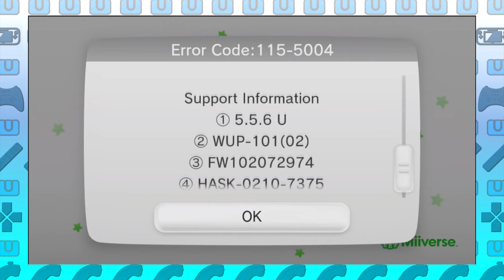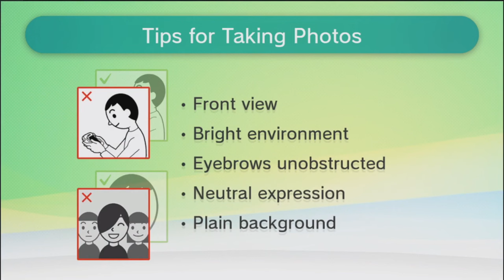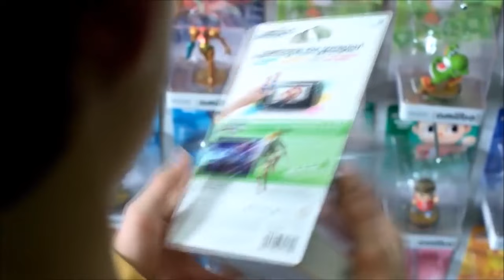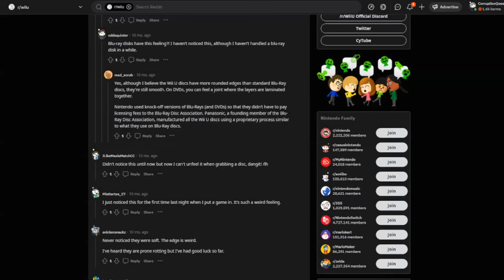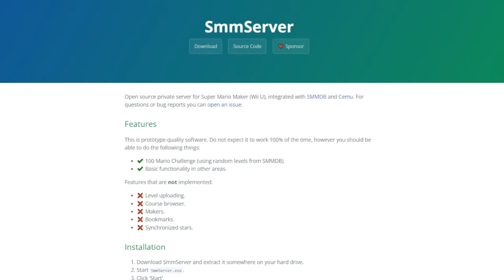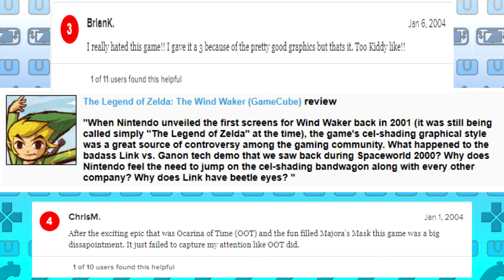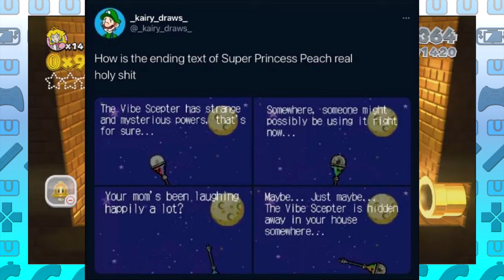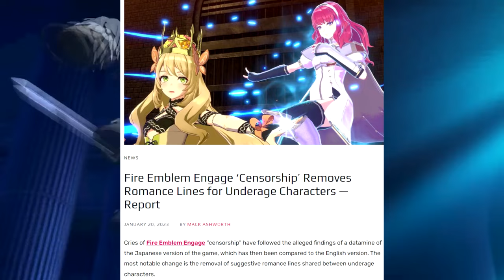Why I Still Love The Wii U (Wii U Retrospective) - CQ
There's not many times you can plug in a system to experience it again and come out with having a sense of nostalgia for the pass while being able to relive as if things never changed. That's the feeling the Wii U gave me!
Lets take a dive into the Wii U and my experience with it.